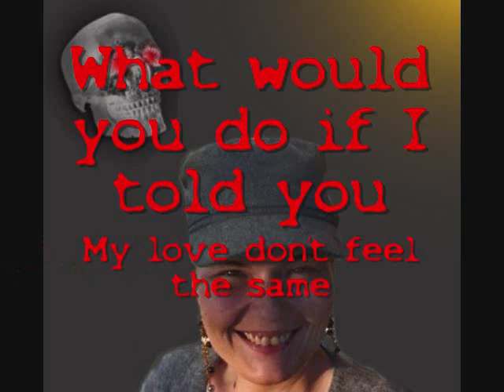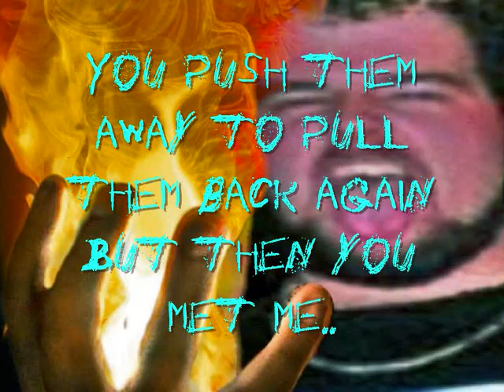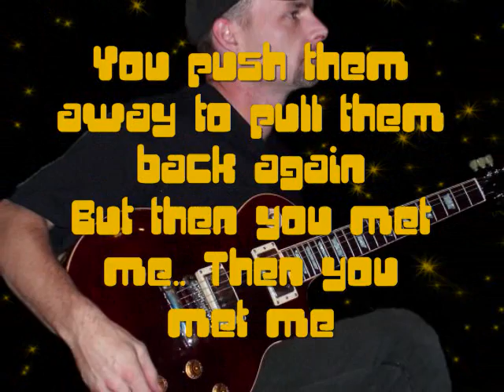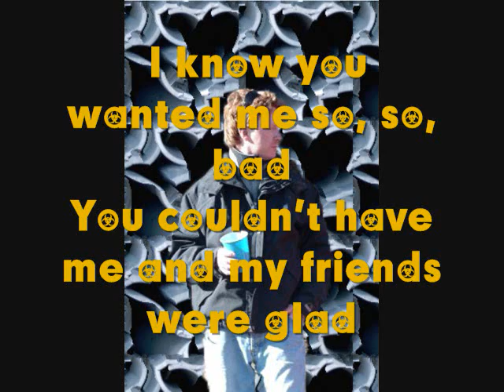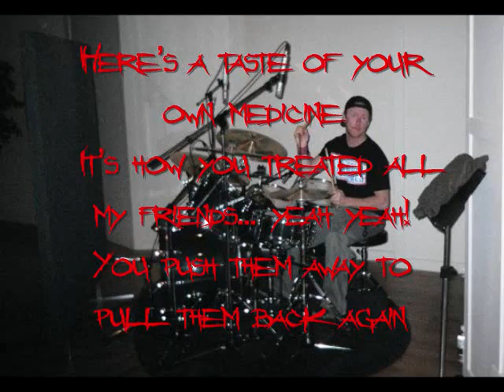You Met Me by: Solid Fusion